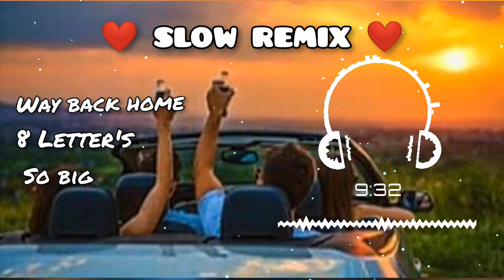Dj way back home X 8 Letter's X So big. VIRAL SLOW REMIX 2023 (EXHAX MUSIC)